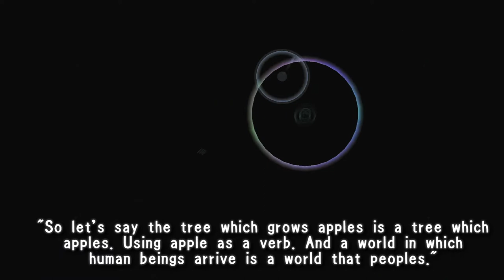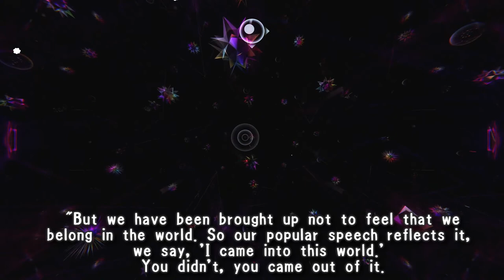I'm DNA + A World that Peoples (Everything Let's Play Clip)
Hi, I'm New!  *:･ﾟ✧*:･ﾟ✧
he/she/they
🎀kawaii 🤖robot 🦋fairy
⭐️model 🌸creator 🎮gamer
🏳️‍⚧️queer 🥄spoonie
ENG/日本語

♿Disability/chronic illness awareness
🎬vlogs/gaming
✨J-pop translations
& more!

→ My goal is to create a platform for awareness, visibility, and guidance for topics like chronic illness, mental illness, disability, trauma, and suicide. I also do Let's Plays, J-Pop translations, vlogs, and more!

I live with fibromyalgia, narcolepsy, ulcerative colitis, myalgic encephalomyelitis, and other conditions that come along with them. I'm currently in recovery from living 20+ years with undiagnosed atlas subluxation complex and the resulting osteoarthritis (degenerative disc disease). Even with these challenges, I work as much as I can at various jobs and my free time is used to work on content.

​Your donations and patronage allow me to afford what I need to care for my body while still being able to follow my passions. Thank you so much for supporting my dreams.​

✏ thumbnail decorated in LINE camera, PS, end screen art by cherrycrush